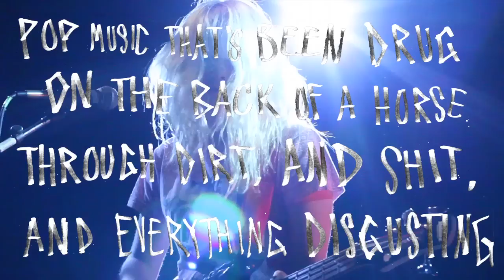Episode 2 - Skating Polly Interview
GGTV meets up with Kelli and Peyton on their Southern California tour with The Flesh Eaters. Live footage shot at the Echoplex.
Show more for Skating Polly info